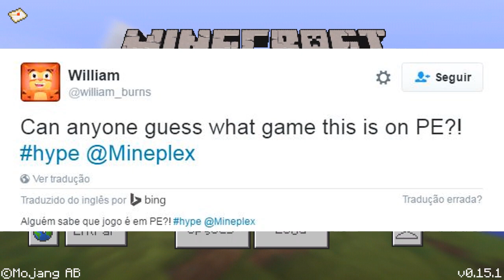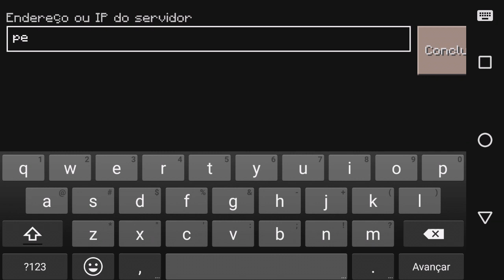IP DO MINEPLEX JÁ ESTÁ ONLINE NO MINECRAFT POCKET EDITION? (MCPE - MINECRAFT PE)